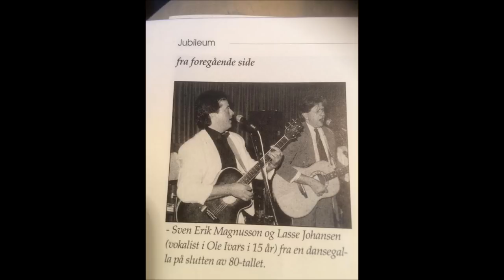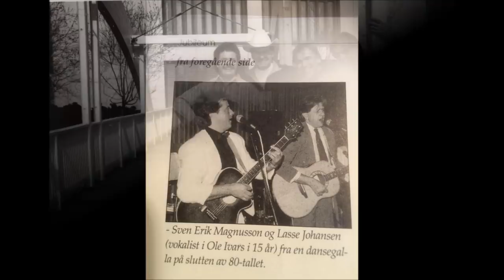Så mange mil, så mange år - Lasse Johansen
Melodi Dan Hylander
Norsk tekst William Kristoffersen (skrevet til Lasse Johansen).

Utgitt juni 2017 på labelen Slager.
Produsert i Studio 19.

Medvirkende: Lasse Johansen, Fred Dalbakk, Odd Arne Sørensen, Auden Senderud